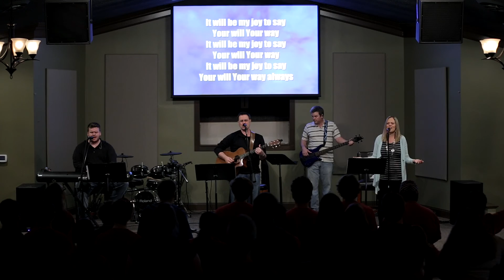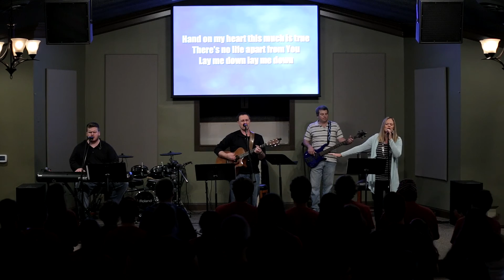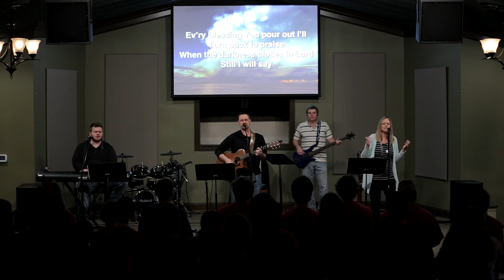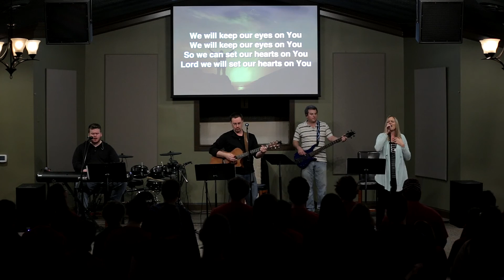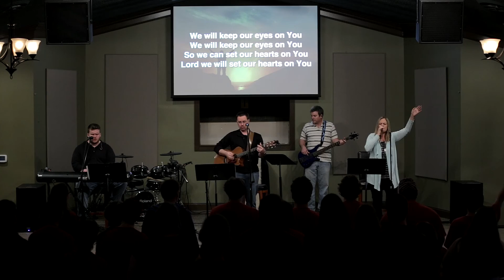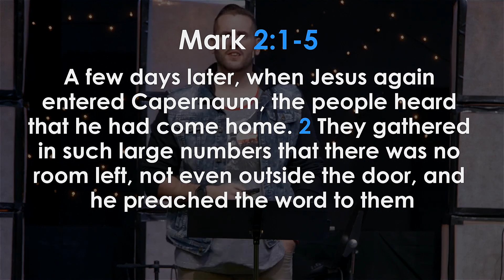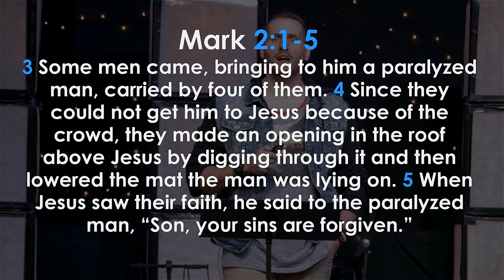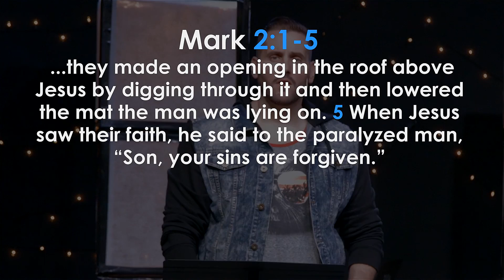TLC - 2-26-17 -- Be The Church Series - Guest Speaker-Josh Cardwell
Sermon Title: Guest Speaker-Josh Cardwell
Sermon Series: Be The Church